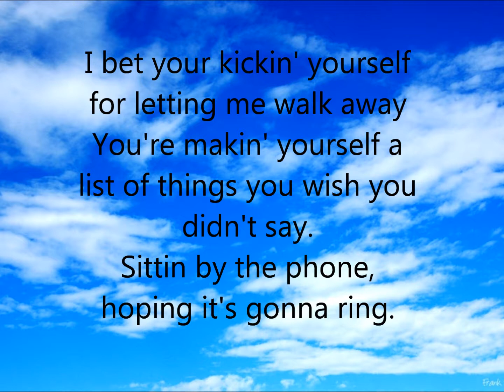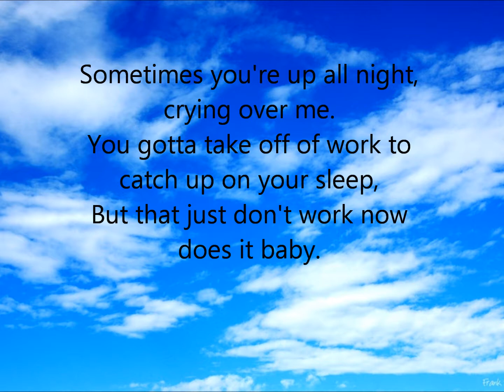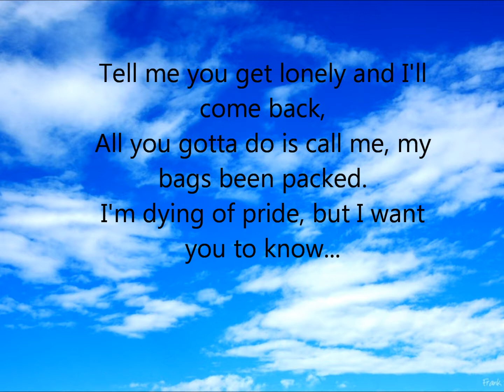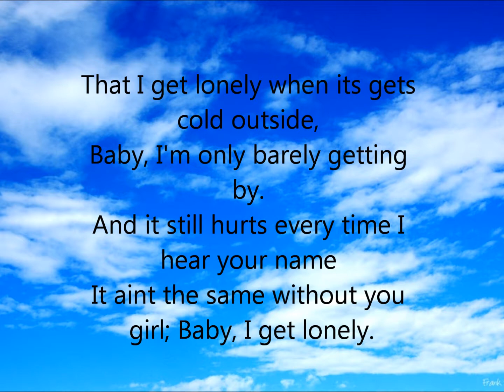Frankie Ballard: Tell Me You Get Lonely with Lyrics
Tell me you get lonely, with lyrics on screen. Enjoy!